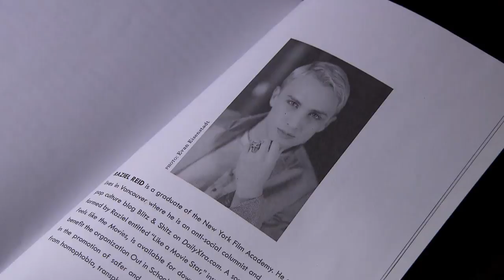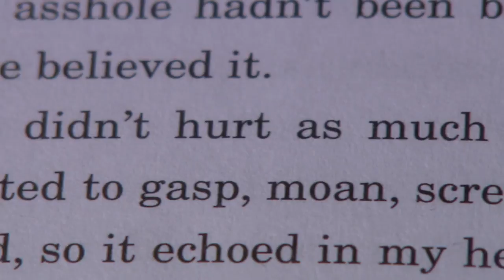Raziel Reid | When Everything Feels Like the Movies | Full Interview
Raziel Reid talks about "When Everything Feels Like the Movies," his controversial, award-winning book.